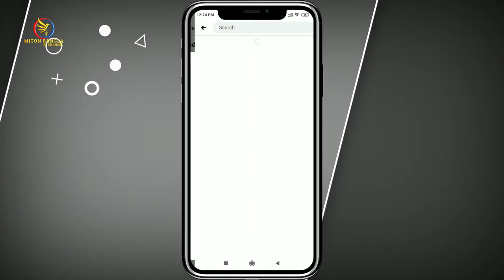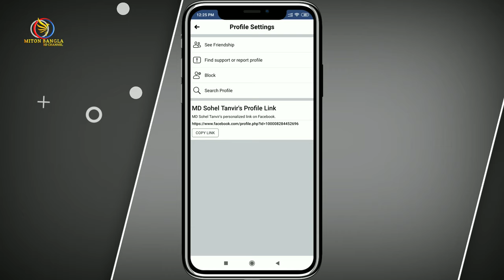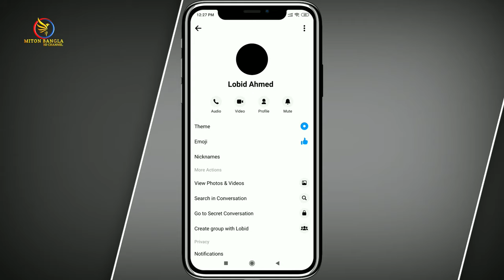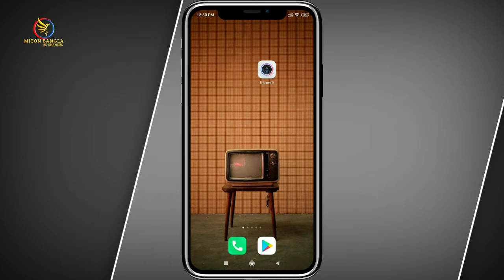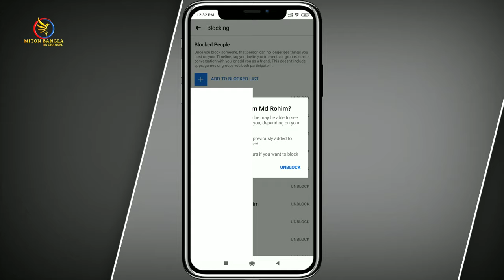How to Friend Facebook Account Block and Unblock tips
How to Friends Facebook Account Block and Unblock